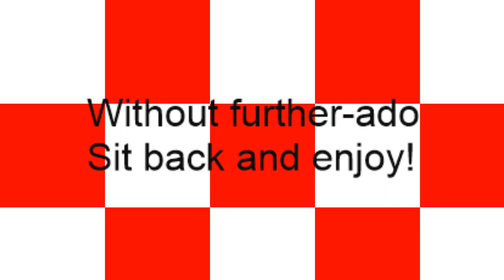Let's play Spiral Knights! (Darkfire Vanaduke) Episode 4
In the depth of the shadow lair, a curse has roamed into the Firestorm Citadel... Making it the Ultimate Firestorm Citadel... Powered and Summoned by Darkfire Lord Vanaduke. Four brave knights went on a quest to defeat the ultimate Darkfire Vanaduke... (The shadow lair of Lord Vanaduke. The hardest shadow lair in the game)

The boss fight occurs in 58:47 if you want to see the fight.